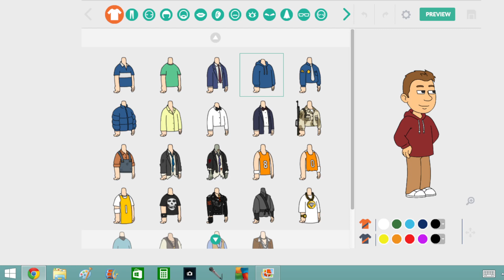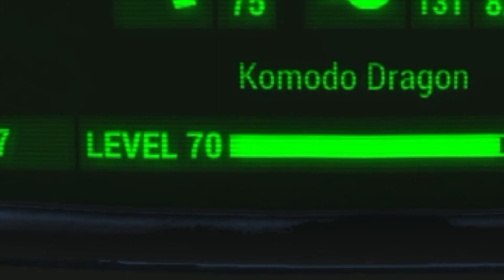Komodo's Fallout 4 Overview | Comedy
Komodo goes over tips, impressions, best bits and wishes for Fallout 4.